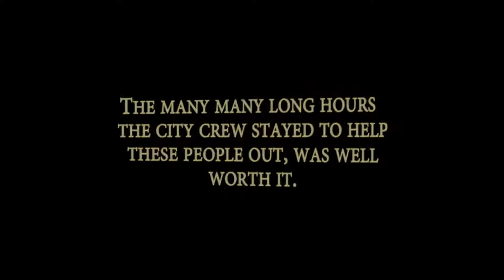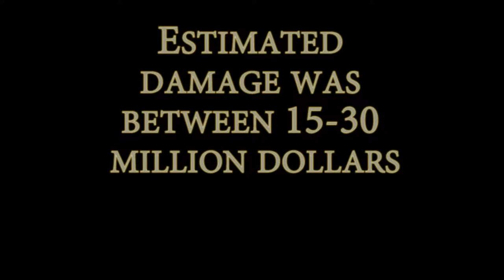The Thunder Bay Flood Aftermath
The clean up efforts from the city crew